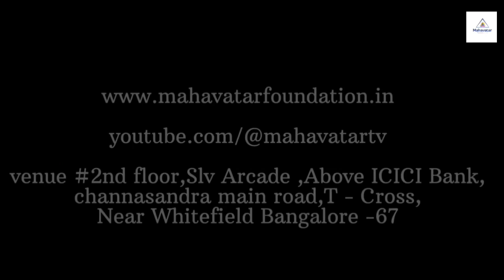ದಿನ#99: ಭಾಗವಹಿಸುವವರ ಅದ್ಭುತ ಅನುಭವಗಳು, ಪ್ರಶ್ನೆಗಳು ಮತ್ತು ಉತ್ತರಗಳುI 365 HWP-ಮೇ 2024